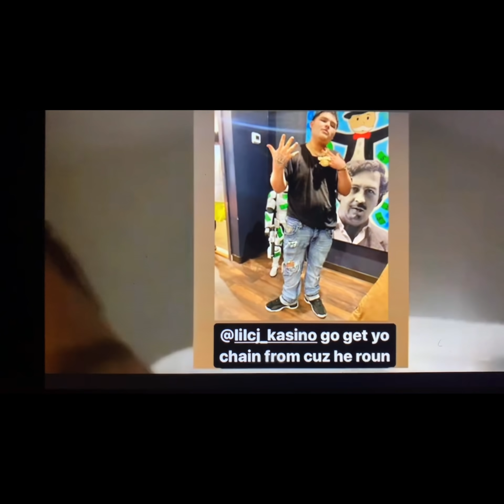Go YAYO Diss Sauce Walka & Sancho Saucy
GO YAYO says Sancho Saucy got Rob 2 times
Also diss sauce walka  and more